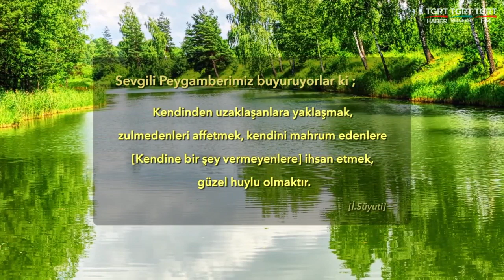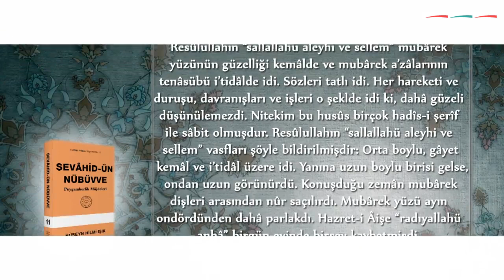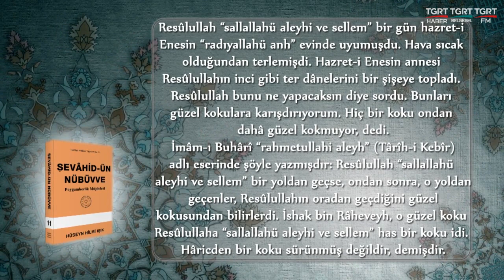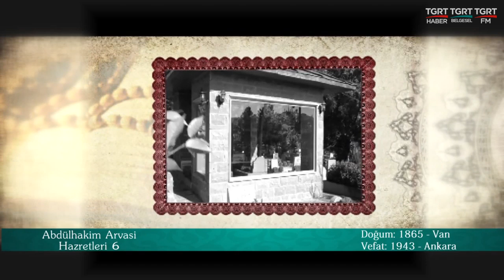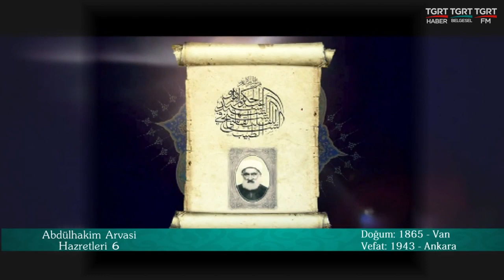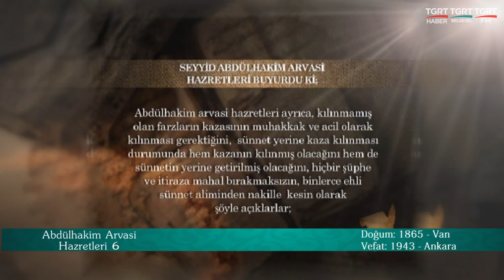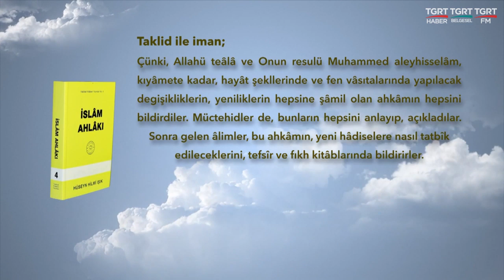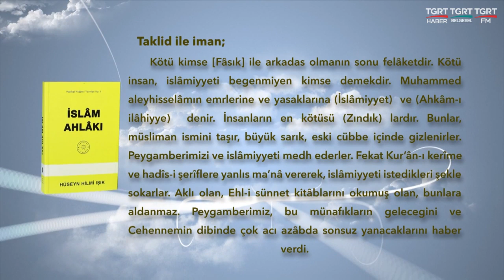HUZURA DOGRU 30062019